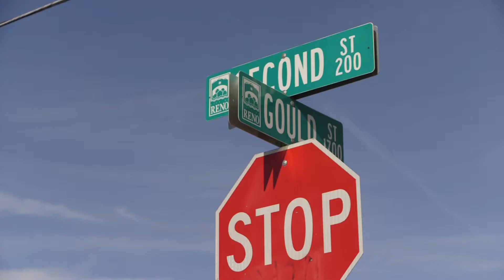Learn About Urban Roots and Why Renown is Helping It Expand.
"At the heart of what we do is teach kids where their food comes from", explains Urban Roots Executive Director Jeff Bryant. "If we can start with the youngsters and teach them good habits very early on we will all be better for it."
Some local kids learned that winter gardening is alive and well in Northern Nevada. They attended a week-long farm camp at Urban Roots, where the curriculum included learning where local food is grown; how to make natural dyes from food; and winter gardening tips. They also got to see two mama goats give birth to three female kids.
AmeriCorps members help to run the farm and conduct the camps and other educational programs.
The group is working to open a satellite gardening area on vacant land at the corner of 2nd and Gould Streets in a partnership with Renown Health.
"By working with Renown, we are building a new site which is more centralized and a lot more accessible for everyday families," added Bryant.
Renown has already invested $100,000 into the property to prepare the space and $60,000 was granted to Urban Roots for the materials to build the urban teaching farm. In addition, Renown will make an annual investment of $120,000 to Urban Roots to help support and maintain the farm as well as the eight AmeriCorps volunteers who will oversee the site.
For more information on Urban Roots, visit urgc.org.